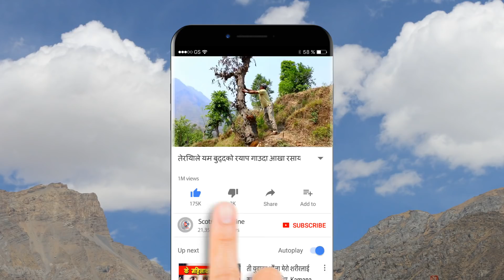हैट !! यस्तो पो बब्बाल दोहरी ब्याटल - Sridevi Devkota VS Basanta Thapa